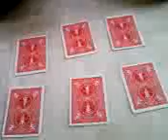card selection 5